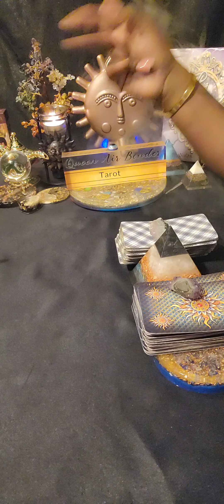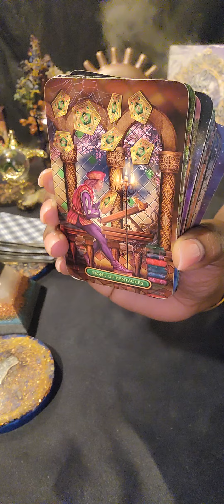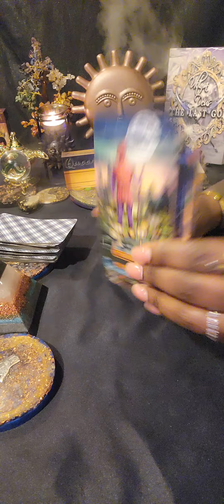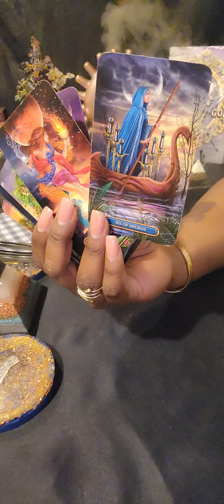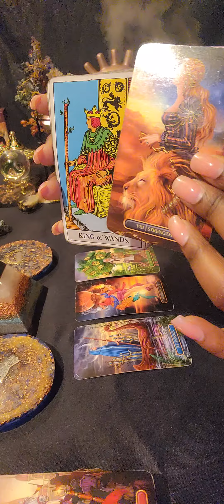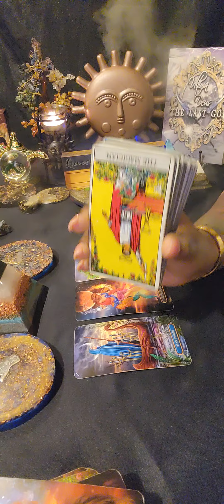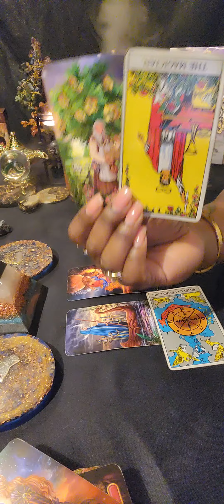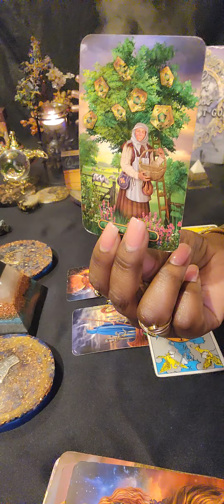♐️SAGITTARIUS You Deserve And Will Recieve Everything You Ask For 💝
🧿 FOR PERSONAL READINGS: